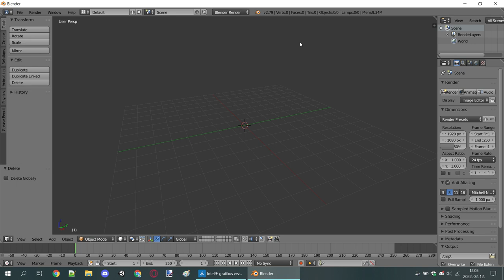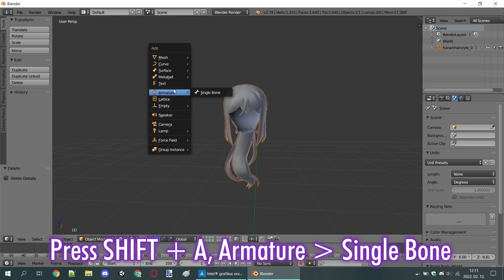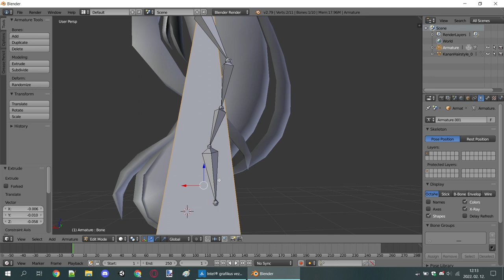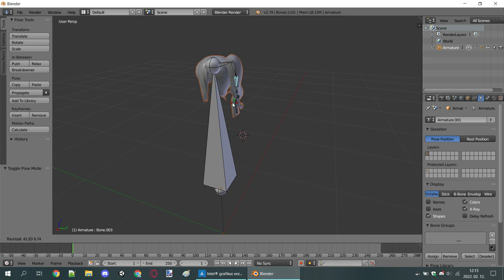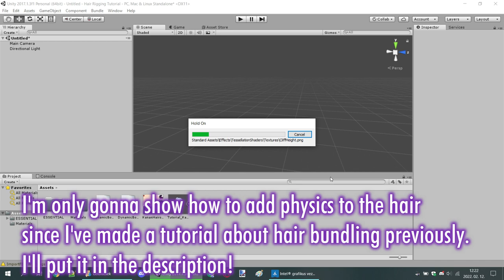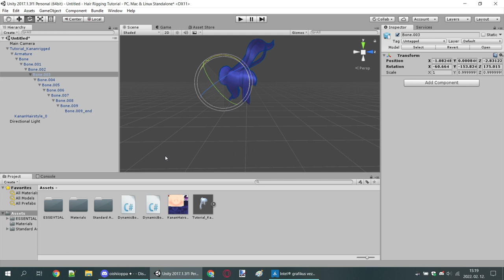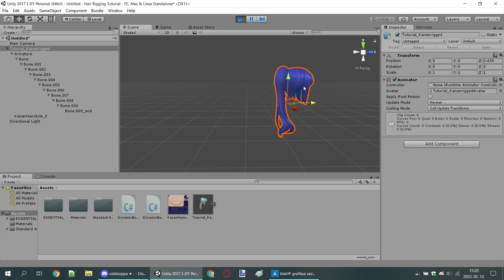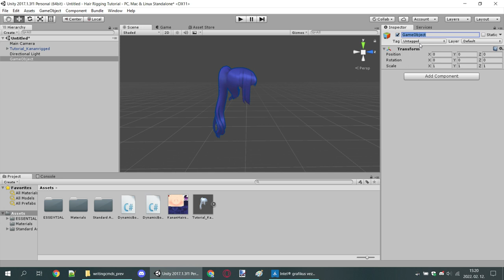How to rig a hair + Give it physics in Unity I Yandere Simulator Tutorials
I didn't get into details when i showed the bundling, thats because I already have a tutorial about it. Here's the link!

COMMAND BASES [fixed]:
//YAN
YanHair:0
AssetBundle.CreateFromFile:PoseMod/filename.unity3d
AssetBundle.LoadAsync:prefabname
AssetBundle.Unload
NewAsset:anynameyouwant
DeliYanHair:anynameyouwant
RefLocalPosition:anynameyouwant:0:-1.442:0.019

//FEMALE STUD
HairStyle:STUDENT_ID (FN LN):0
AssetBundle.CreateFromFile:PoseMod/filename.unity3d
AssetBundle.LoadAsync:prefabname
AssetBundle.Unload
NewAsset:anynameyouwant
DeliStudHair:anynameyouwant:STUDENT_ID (FN LN)
RefLocalPosition:anynameyouwant:0:-1.442:0.019

//MALE STUD
HairStyle:STUDENT_ID (FN LN):0
AssetBundle.CreateFromFile:PoseMod/filename.unity3d
AssetBundle.LoadAsync:prefabname
AssetBundle.Unload
NewAsset:anynameyouwant
DeliStudHair:anynameyouwant:STUDENT_ID (FN LN)
RefLocalPosition:anynameyouwant:0:-1.536:0.019

STANDARD ASSETS - EFFECTS PACKAGE
*import as a normal asset*

~Socials💜

~Friends💛

ally (m y w i f e a n d h a m s t e r)
~Programs💙

~Yandere Simulator❤

~Timestamps🔸
0:00 Intro
0:22 Rigging
4:04 Adding physics
7:48 Testing